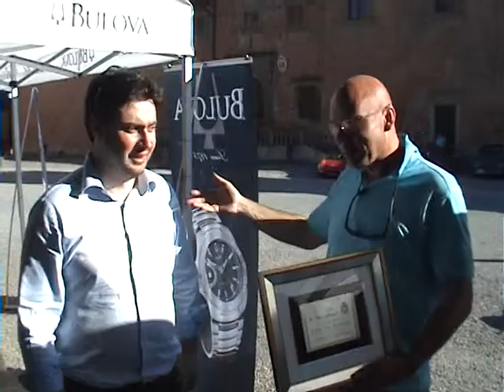Via Flaminia 2010, San Miniato.dv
The Via Flaminia is a rally of 1600 km, which takes place in the central mountainous region of Italy.

Voor de vijfde keer op rij is Bulova de hoofdsponsor van de Via Flaminia. De Vi Flminia is een rally van 1600 km die in centraal Italië wordt gehouden. Meer info op